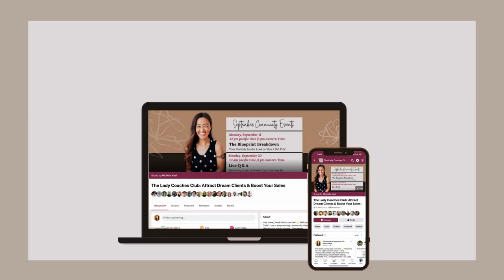3 Must-Have Tools to Automate Your Coaching Business in 2024 | Visibility Marketing Coach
Are you a coach struggling to balance your full-time job and coaching business? In this video, Michelle, a visibility marketing coach, shares 3 essential tools that will help you automate your coaching business, stay organized, and save time. Whether you're juggling discovery calls, client interactions, or social media posts, these tools will streamline your workflow and boost your productivity. From scheduling systems like Calendly to project management tools like Notion and automation platforms like ConvertKit, discover how you can work smarter, not harder, and scale your coaching business.

✅ 3 Must-Have Tools To Automate Your Coaching Business

💠 In this video, I shared my top three favorite automation tools in your coaching business for 2024.

🌟 What you'll learn:

1- The importance of a scheduling system like Calendly or Acuity for managing availability and pre-screening clients

2- Using an all-in-one project management tool like Notion, Trello, Monday, or Asana to track clients, plan social media, and organize coaching session notes and tasks

3- The benefits of an automated marketing tool like Later or ConvertKit for scheduling social media posts and sending out emails in advance

🌟 Time Stamps:

👉00:00 Introduction
👉 00:57 Scheduling System For Coaches
👉 04:27 All-In-One Project Management Tool
👉 06:32 Automate Your Social Media Marketing
👉 08:32 Wrap Up!

📲 The Ultimate Daily Planner For Coaches

👩🏼‍💻 Productivity App